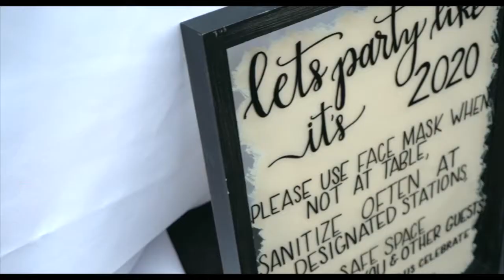Shady+Joseph Our Wedding (Cinematic high light)